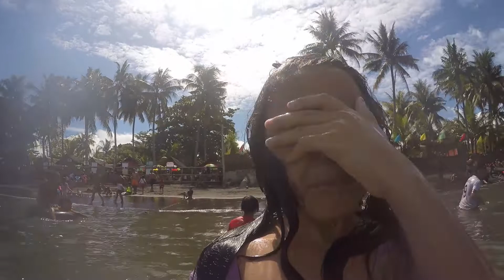Beach Time @KalayaanBeachResort | Part 1 | JadesmarTV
ligo, drive, humol.